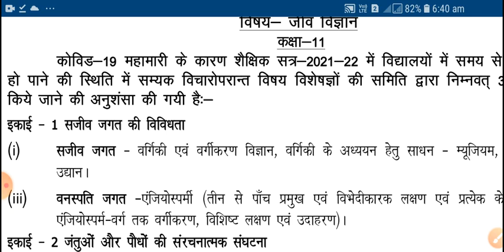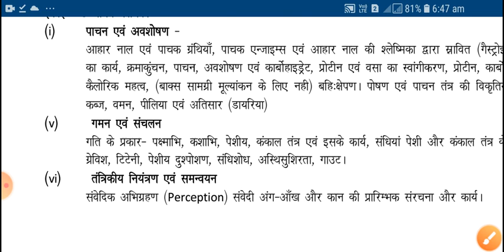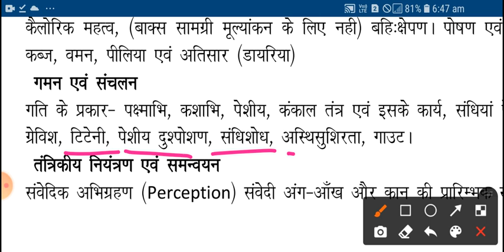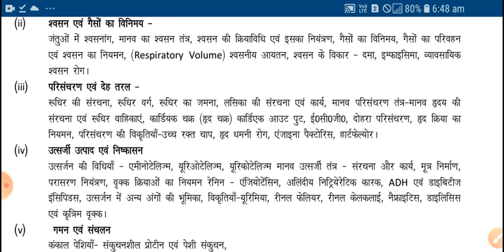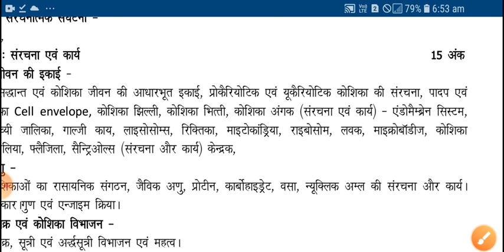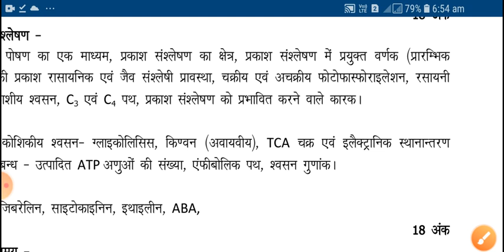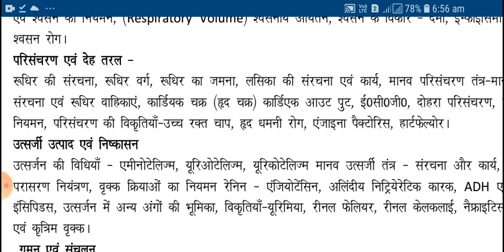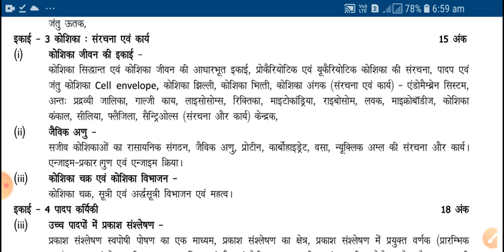Biology Class 11 New 30% less Syllabus for UP Board 2022 Students |Exams with MS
दोस्तों इस वीडियो में जीव विज्ञान कक्षा 11 (Biology Class 11) का सिलेबस विस्तारपूर्वक समझाया गया है |

 यह नया 30% कम सिलेबस वर्ष 2022 के लिए यूपी बोर्ड द्वारा जारी किया गया है |

 यूपी बोर्ड के कक्षा 9 से 12 तक सभी विषयों के नवीनतम पाठ्यक्रम (30% less) यहां से डाउनलोड कर सकते हैं...👇🏻